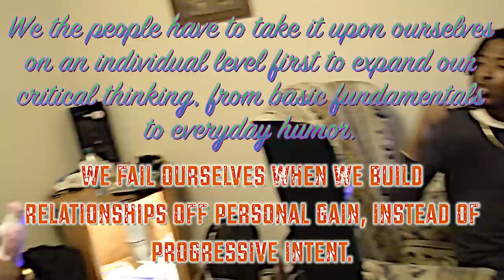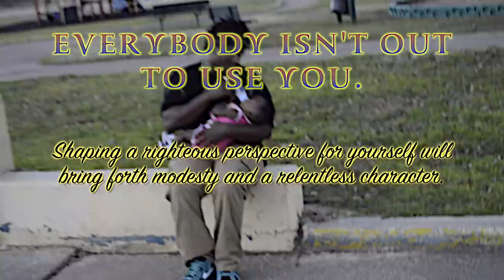DON DARNELL & CHASE CHARLES JDBBMO (JUST DON'T BE BRUSHING ME OFF)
We often ride through a curb in life and we make it around we see a different outlet to life. The one thing we have to remember is to NOT forget the stock you come from and what you can be. LOYALTY is a must in the life style of staying down until you come up but, the reality is a lot of people don't know who or what to follow. Stick together for a better cause if not for family, than do it for Unity.